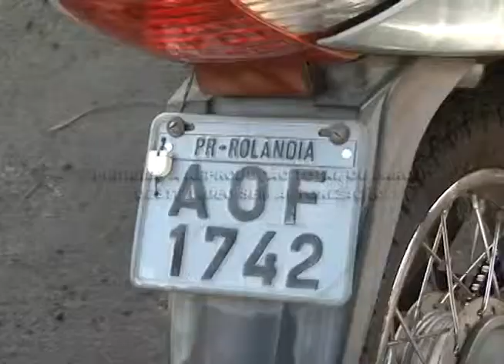Acidente entre carro e moto no centro de Rolandia 02 04 2014